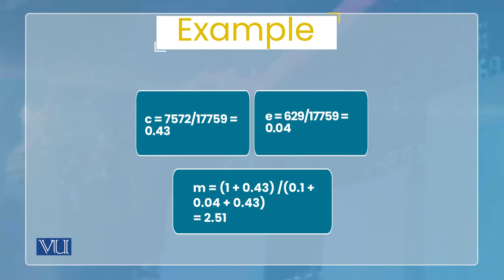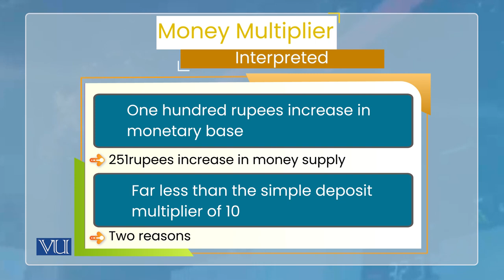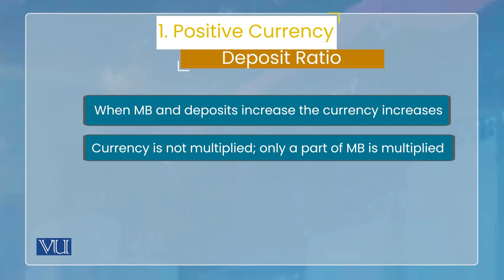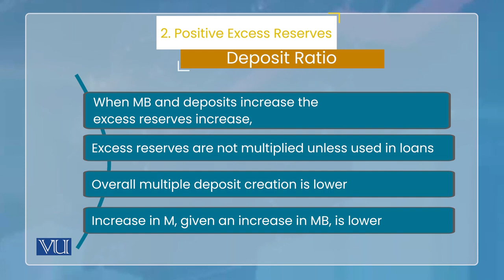Money Supply Process: The Essence of Money Multiplier | Monetary Economics | ECO604_Topic044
Topic044: Money Supply Process - The Essence of Money Multiplier,